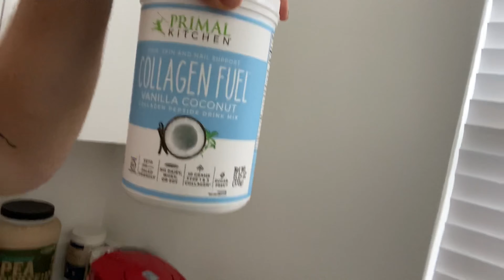VLOG | Morning Routine, Massage, Cupping, Muay Thai...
Enjoy this Day in the life vlog. And let me know what you want to see next on the channel!